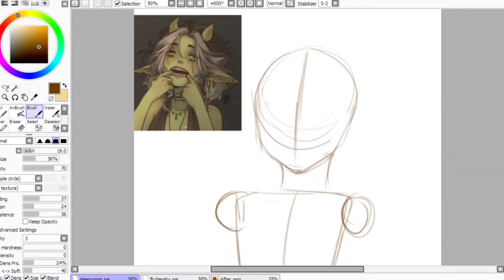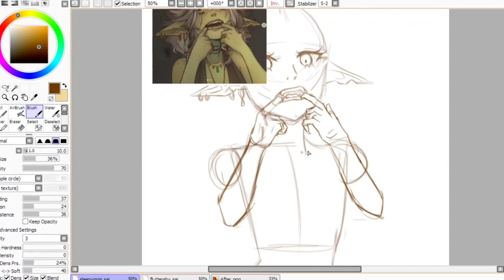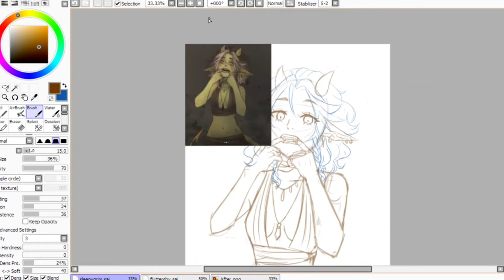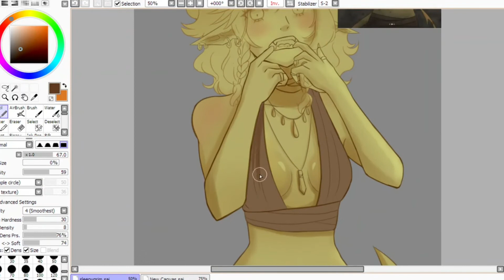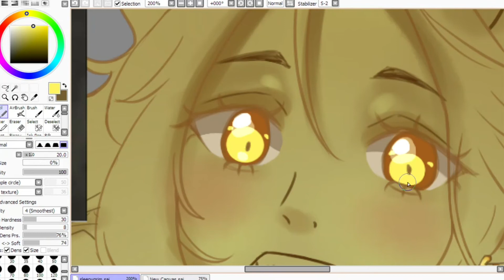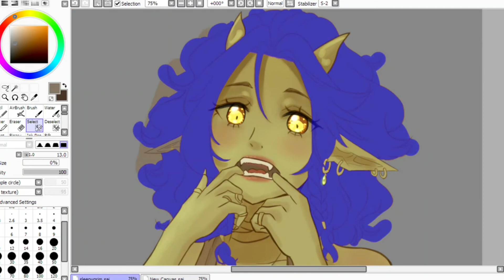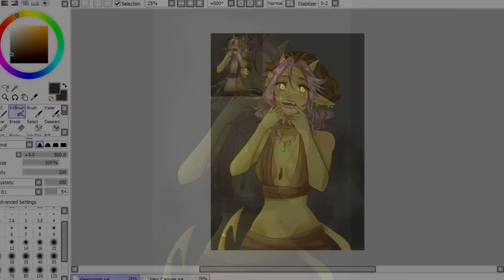[DTIYS] Sleepygrim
🍋  Roughly ~ 2:13 🍋
🍋 Sketch  - 0:45
🍋 Clean Lineart - 0:37
🍋 Colour - 0:51